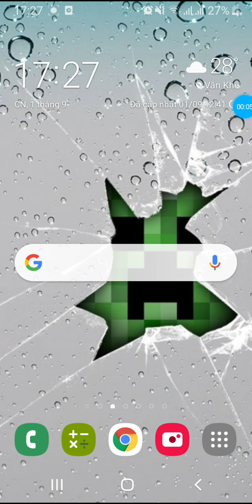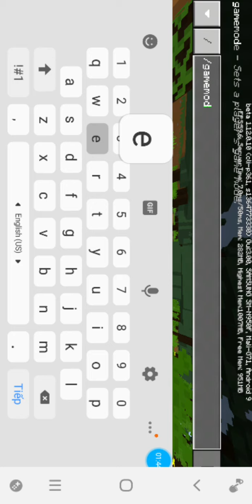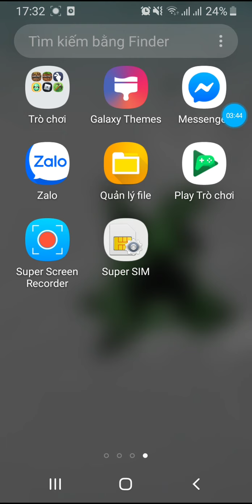Choi thu minecraft trial va cai ket